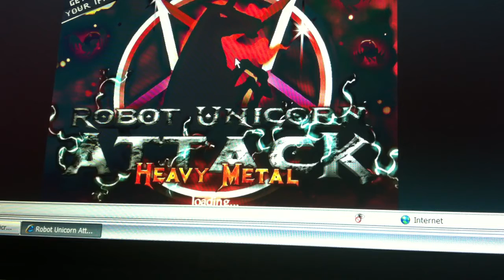Robot Unicorn Attack:Heavy Metal part one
This is heavy unicorn attack metal!!!